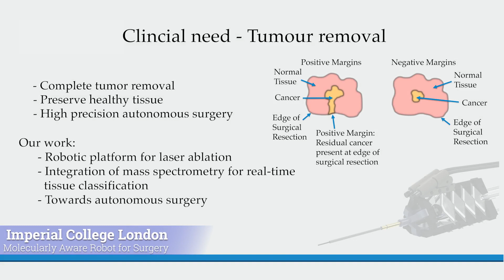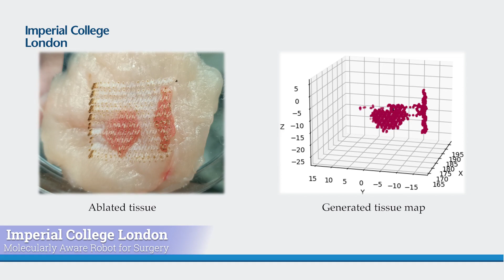Surgical Robot Challenge 2023: Finalists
'Molecularly Aware Robot for Surgery'
Hamlyn Centre, Imperial College London